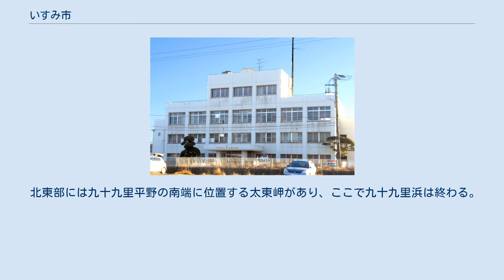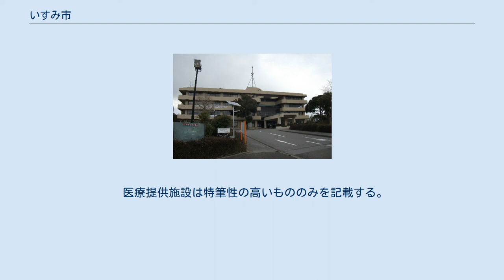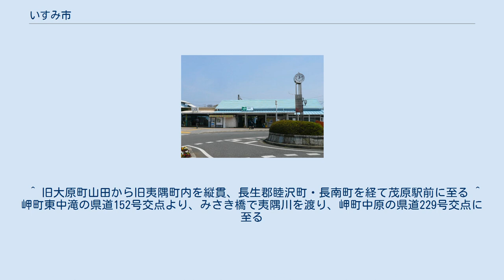いすみ市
いすみ市（いすみし）は、千葉県の南東部に位置する市。
 太東岬から南方の海岸部は南房総国定公園に指定されている。
大原漁港沖合には日本最大級の岩礁群がある好漁場であり、イセエビの漁獲量は日本一である。
 八幡岬 平成の大合併によって2005年（平成17年）12月5日に夷隅郡夷隅町、大原町、岬町が合併し、千葉県内34番目の市として誕生した。
千葉県内において名前に平仮名を用いた市町村はいすみ市が初であり、唯一の存在である。
 地域経済循環を拡大しての雇用の創出、地域資源の価値を再認識しての地域所得の向上、都市通勤圏にある自然豊かな地域性を生かしての人口減対策、豊かな自然環境・子育て支援の充実を発信しての地域の魅力の向上を目指した地方創生に取り組んでいる。
 大原漁港沖合には器械根（きかいね）と呼ばれる日本最大級の岩礁（暗礁）群や海中林がある。
面積は約120平方キロメートルで、水深は20メートル程度と魚介類の生息に向く適度な浅さである。
親潮と黒潮がぶつかる海域でもあることから1900年代後半は宝の海とも呼ばれ、多種多様な魚をはじめイセエビやサザエ、アワビなどの海産物の宝庫で、好漁場となっている。
特にイセエビは、外房イセエビと称され、プライドフィシュ・千葉県水産ブランド・いすみブランドに認定されている。
 交通事情を見ると、鉄道では東岸に沿ってJR外房線が走っている。
大原駅から千葉駅までは、普通列車で所要時間65分程度、特急わかしおで蘇我駅までが40分、東京駅まで1時間10分である。
大原駅は内陸部へ向かういすみ鉄道いすみ線との乗り継ぎ駅でもある。
いすみ鉄道は菜の花列車（観光列車）としても知られる。
 千葉県南東部に位置し、県庁所在地である千葉市から約45キロメートルの距離である。
なお、東京都（特に東京国際空港(羽田空港）や神奈川県からは東京湾アクアライン若しくは東京湾フェリーを利用した場合が移動距離の短縮となる。
茂原市への通勤率は10.2%（平成22年国勢調査）。
 北東部には九十九里平野の南端に位置する太東岬があり、ここで九十九里浜は終わる。
これより南方は、少しずつ丘陵地になっており、沿岸部は南房総国定公園に指定されている。
北東部では、稲作のほかに梨栽培をする農家も見られる。
南西部はなだらかな房総丘陵に連なっており、荒木根山（三等三角点・標高157.8メートル）や、市域最高地点（勝浦市境の無名丘陵・標高187メートル）が所在する。
中央部には溜池や河川水を利用した水田が広がる。
南部では、特に国道128号沿線から海岸まで丘陵地が続き、磯海岸になっている。
 当市内を塩田川と支流の新田川、夷隅川と支流の落合川・桑田川が流れる。
穏やかな起伏の丘陵地の谷津には水田が見られる。
丘陵地には、夷隅地域に荒木根ダム、大原地域に東第一・第二ダム、岬地域に岬ダムがある。
 古代 古代の当地域は伊甚国と呼ばれていた。
『日本書紀』安閑天皇元年（534年）の条には、伊甚国の国造の伊甚稚子の真珠献上が遅れ尋問のため都に上った国造が春日皇后の寝殿に逃げ込んだが、その罪を免れるため自らの領地を献上し伊甚屯倉となったという記事がある。
この時の真珠はアワビの中に出来る真珠と考えられ、当地域から大和朝廷にアワビや真珠などの海産物を献上していたと推測される。
また、『類聚国史』弘仁7年（816年）8月23日の条には、夷灊郡衙の諸施設で火災が発生し、正倉60棟が焼け落ちたという記載があるが、この正倉の数は他の郡衙に比べて極めて多い。
これらのことから当地域は古代から海産物や農産物が豊富であり、朝廷にとっても重要な地域であったと考えられる。
 中世 鎌倉時代末、禅僧として有名な夢窓疎石がこの地で隠棲生活を送った。
夢窓疎石は建治元年（1275年）に伊勢国に生まれ、その後甲斐国に移り、9歳で出家、20歳で禅宗に入門し夢窓疎石と名乗り行脚に出て、全国各地を遍歴した。
疎石は後醍醐天皇など7代の天皇・上皇から帰依を受け国師号を賜り、足利尊氏・直義兄弟ら時の権力者からも帰依を受けるなど当時を代表する名僧となり、鎌倉瑞泉寺、甲斐恵林寺、京都天龍寺などを開山する。
また、作庭家としても有名で、開山した寺院以外にも、京都西芳寺などの庭を作庭している。
元亨3年（1323年）1月、横須賀の泊船庵から千町荘能実（いすみ市能実）の退耕庵に移り住み、正中2年（1325年）の秋、後醍...